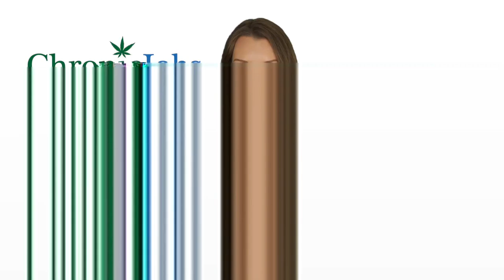Cicero Marijuana Jobs